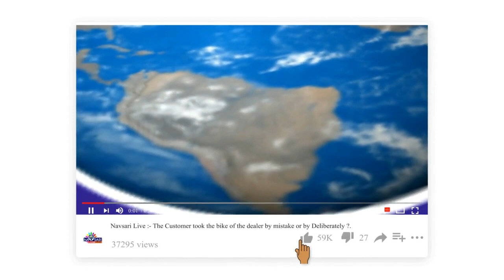-Zatpat News :-Know the Importance of day and your Horoscope Date :-26-09-2021